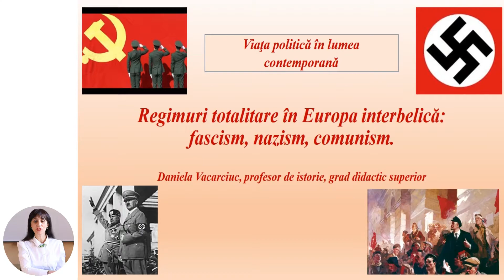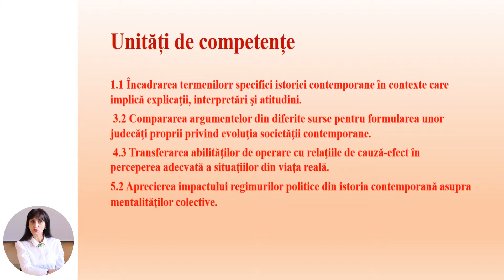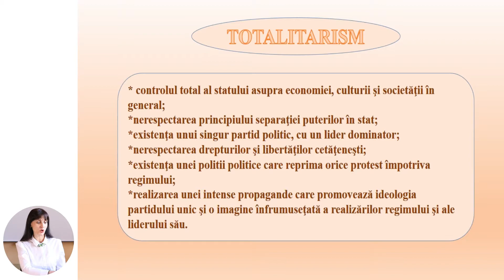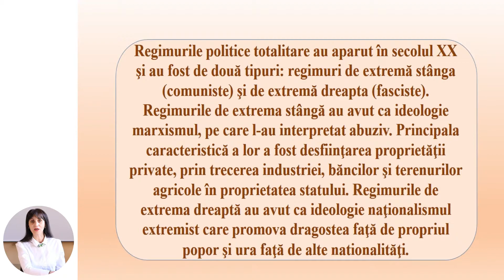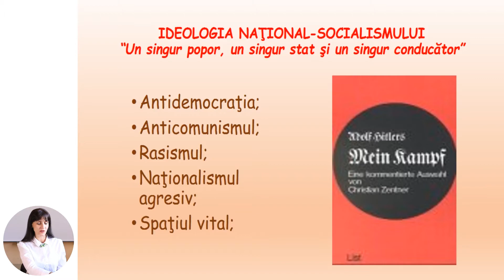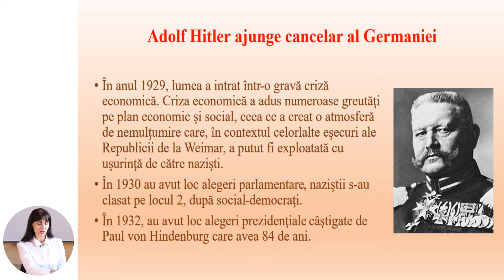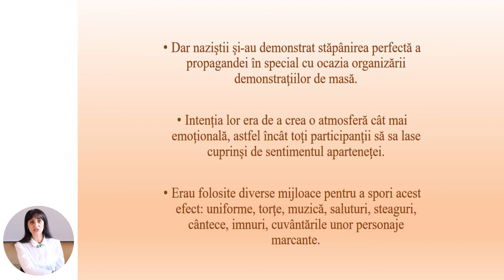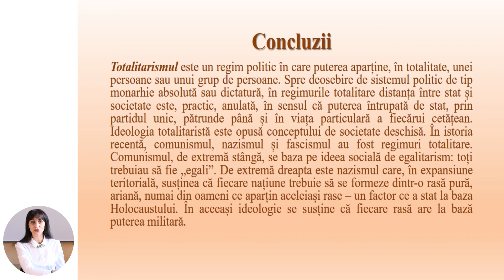Istoria, clasa a XII-a, Regimuri totalitare în Europa interbelică: fascism, nazism, comunism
Tema: Regimuri totalitare în Europa interbelică: fascism, nazism, comunism